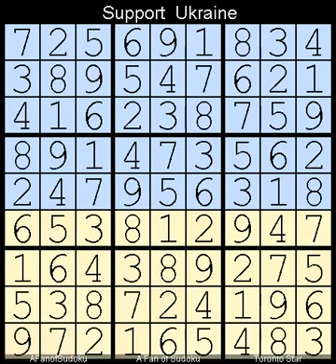How to Solve The Toronto Star Five Star Sudoku 30 April, 2023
Description

- Cheers

- Support Ukraine
- Say Her Name

سودوكو
ซูโดกุ
数独
스도쿠
судоку
सुडोकू
സുഡോകു
סודאָקו
ਸੁਡੋਕੁ
சுடோகு